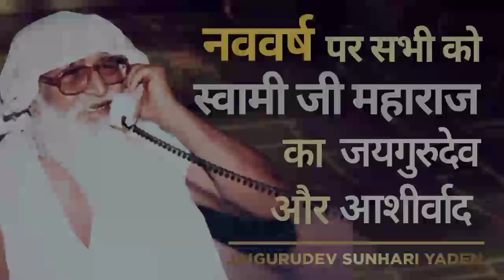नववर्ष पर स्वामी जी महाराज का दया- आशीर्वाद सभी प्रेमियों को | जयगुरुदेव सुनहरी यादें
Param Sant Baba Jaigurudev Ji Maharaj
Param Sant Baba Jaigurudev Ji Maharaj ke Anmol Satsang Amrit Vachan
परम सन्त बाबा जयगुरुदेव जी महाराज के अनमोल सत्संग अमृत वचन
Baba Jaigurudev Predictions
बाबा जयगुरुदेव जी महाराज की भविष्यवाणियाँ
भविष्यवाणी
Baba Jaigurudev Satsang
Baba Jay gurudev Satsang
बाबा जयगुरुदेव जी महाराज का सत्संग
Jaigurudev Quotes
Jay Gurudev Satsang
Vegan
Jaigurudev The Great Master
जयगुरुदेव सुनहरी यादें
Jaigurudev Sunhari Yaden
शाकाहारी सदाचारी बाल संघ
Shakahari Sadachari Bal Sangh
Bhavishyavani
जयगुरुदेव वचनामृत
Jaigurudev Vachnamrit
Jaigurudev Amar Sandesh
जयगुरुदेव अमर संदेश
जयगुरुदेव शाकाहारी प्रचार
Jaigurudev Shakahari Prachar